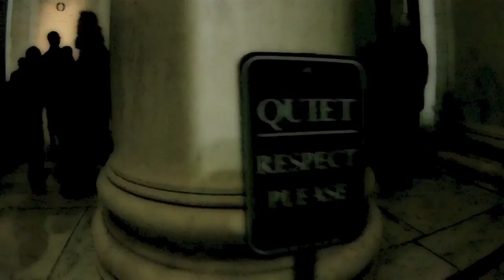District of Columbia, Music In Ruins by Fol Chen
Our trip to Washington DC.